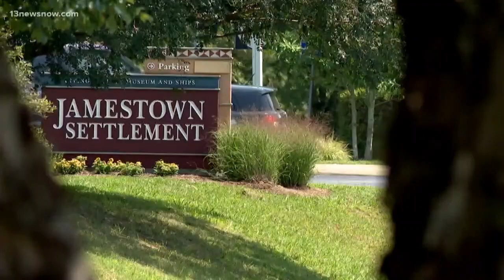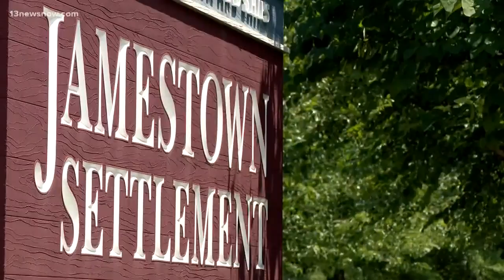Virginia Legislative Black Caucus protesting President Donald Trump's visit to Jamestown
Delegate Marcia Price said she and her peers decided to skip the ceremony due to the inclusion of President Donald Trump. They said his inclusion is antithetical to what the organization stands for.